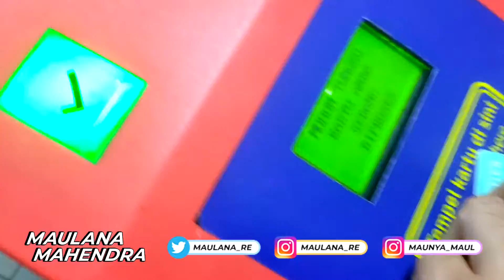Perjalanan Singkat Bareng JR EAST 203 Livery Baru! "OBAG" Tinggal Berapa Ya? | MAUL'S TRIP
Udah agak lama sih si OBAG Livery Baru ini seliweran. Tapi yowes dahh kita bahas dulu!

Lagi mau pulang, girang juga ketemu JR EAST 203 ini! Eh tapi sampe ke Manggarai, tergiur deh sama kereta ke Bogor yang berangkat duluan wkwk